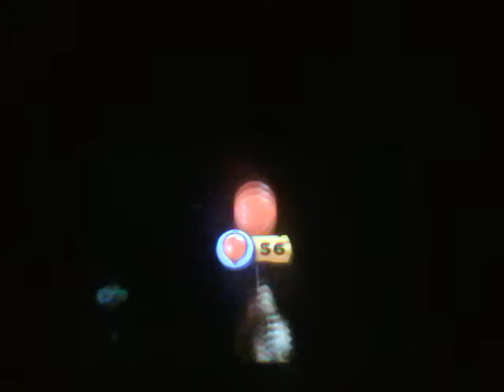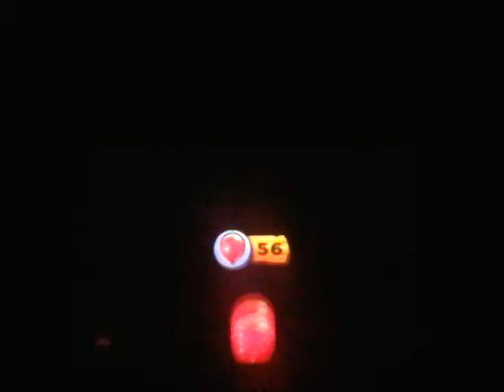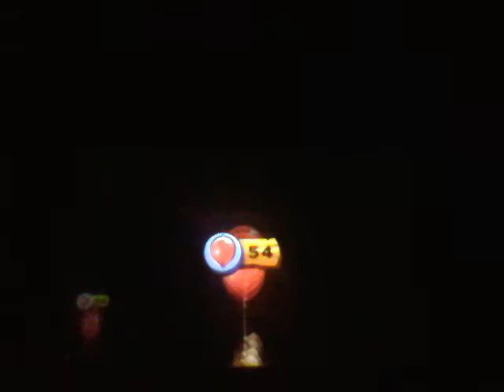Donkey Kong Country 3D Episode 20 Crazy swings.